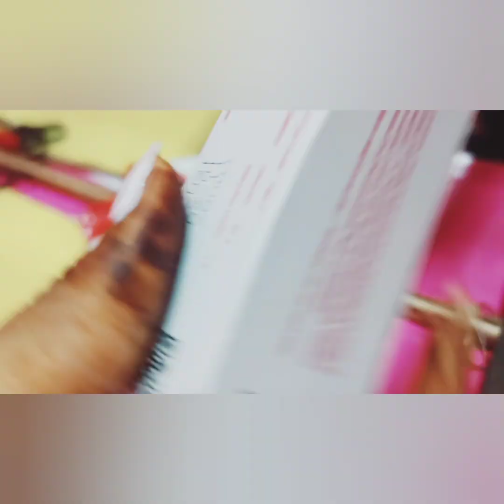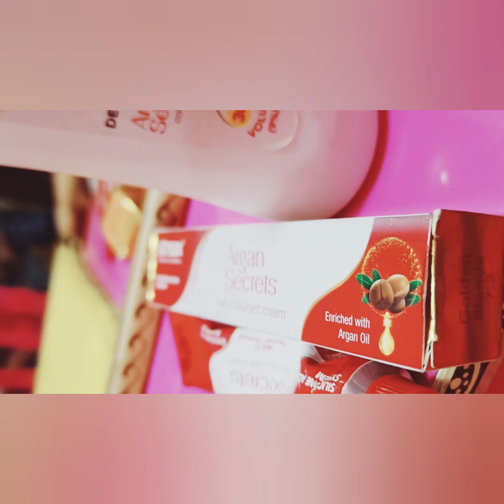streaks hair highlights (Colour Maroon) | Radhika Beauty Parlour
💕 IGNORE THIS ✨